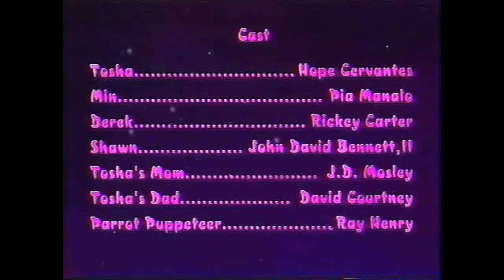Barney's Imagination Island Credits (TV Version)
Taken from the NBC Airing of "Barney's Imagination Island" 1994 Special